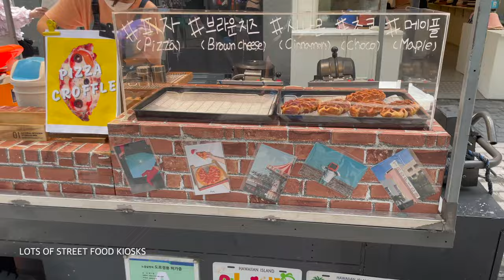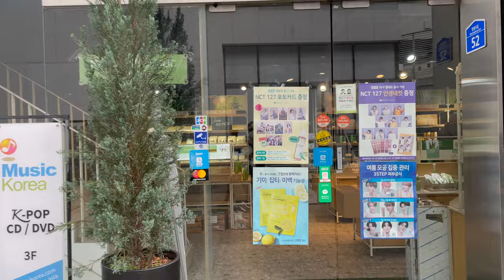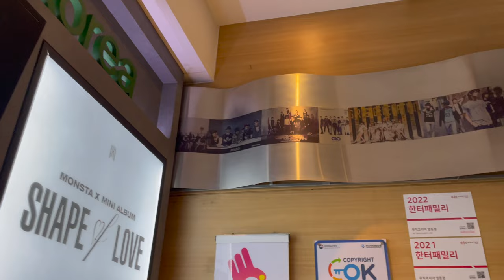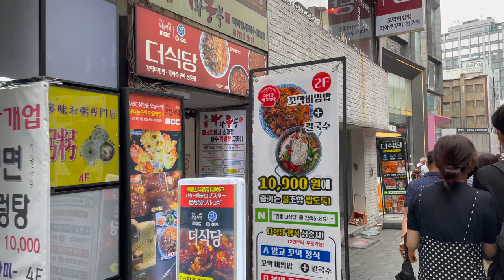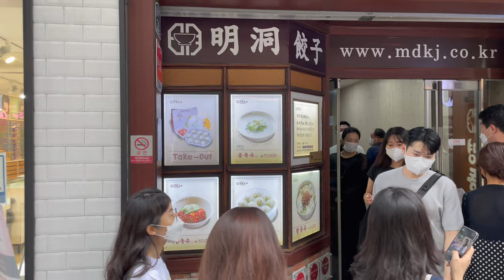What Happened To The Excess Dalgona Candies?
[Long] Travel in Korea :

Myeong-dong is a tourist hotspot for anyone visiting Korea. It is a bustling shopping area packed with domestic/international fashion brands, jewellery stores, and many street food kiosks that sell dalgona candy from the movie, "Squid Game", banana nuttela crepe, tornado potatoe, etc. There are plenty of things to see, eat, and enjoy at Myeong-dong. 👍

00:00 Entered from Myeongdong Cathedral side
01:05 The Plain - Jewelry Shop
02:08 Dalgona Candy Street Vendor
04:00 Music korea - K-POP Store
06:22 Myeongdong Cathedral